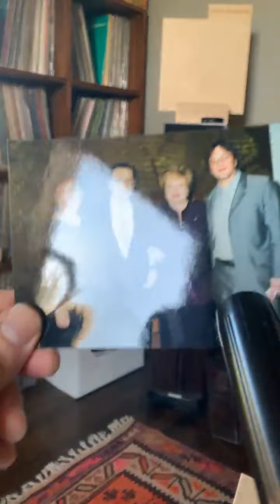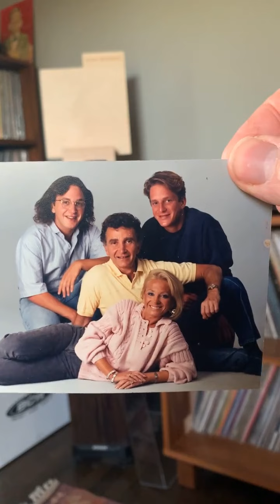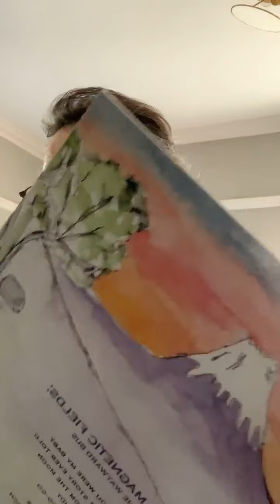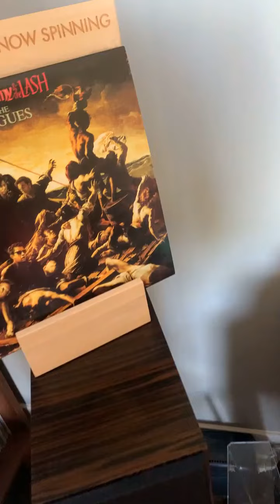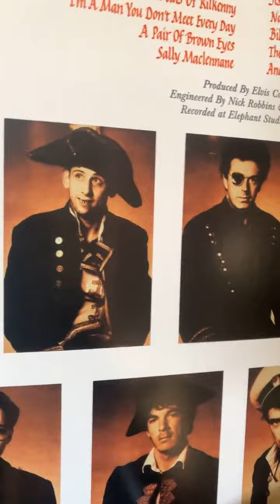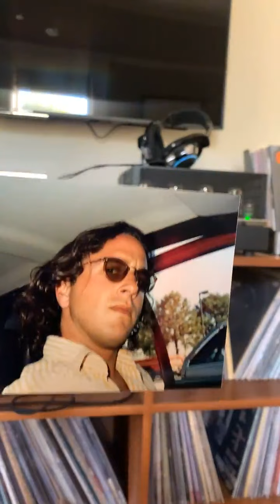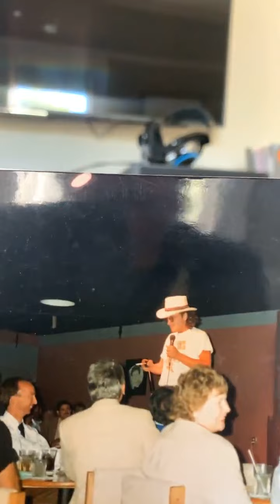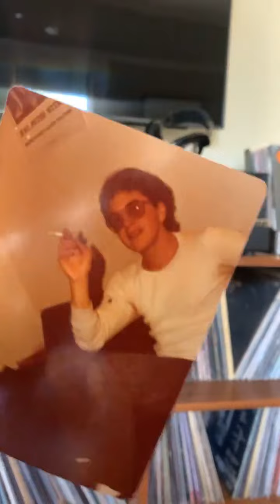Marc Maron Instagram Live 2/17/21